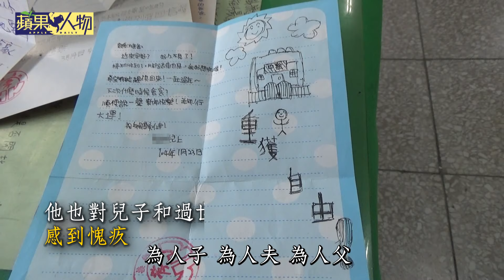【蘋果人物】他的茶壺裡裝滿眼淚釀的夢 坐牢16年只盼兒以他為榮 | 台灣蘋果日報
被關16年、兒子16歲，16年的囚牢歲月讓李玉功歷經兒子早產病危，妻子、父母相繼去世，犯錯的代價莫過於此，「他們都不在了，今天我唯一能面對的就是我兒子，我是不是也能讓兒子以我為榮…？」這樣的想法，反轉了李玉功的人生。